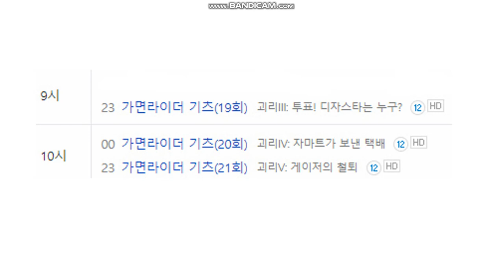가면라이더 기츠 국내 더빙판 제19~21화 서브 타이틀 제목 공개!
제19화 : 괴리 Ⅲ: 투표! 디자스타는 누구?
제20화 : 괴리 Ⅳ: 자마트가 보낸 택배
제21화 : 괴리 Ⅴ: 게이저의 철퇴